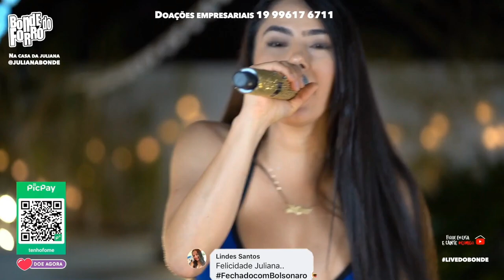JULIANA BONDE MOSTRA TUDO EM LIVE!!😈😱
Ø§ ČØMËĐØŘË§ ĐË ÄĐMÎÑÎ§ŤŘÅĐØ

Loading…
10%
30%
50%
100%
CARREGANDO PARA O ZARANSA IR SE FODER
CANHÃO NO CU DO ZARANSA/✙""""""""""""\ ┣▇▇▇▇═─
ZARANSA CORNO
.╙O ╙O